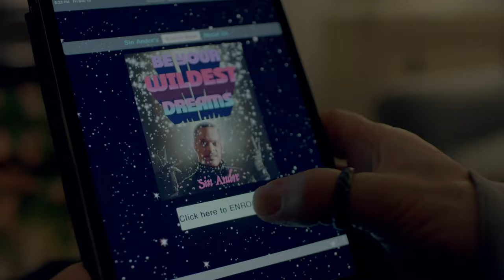I'M AN ELECTRIC LAMPSHADE Official Trailer (2021) The Story of DOUG McCORKLE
I'M AN ELECTRIC LAMPSHADE Official Trailer 2021 Story of DOUG McCORKLE. Holy Moly Productions is thrilled to announce that their surreal documentary-narrative, I'M AN ELECTRIC LAMPSHADE will be screening at three UK Film Festivals this June.

Following a successful US debut at Cinequest, the film will have it's UK Premiere on 18th June at Barnes Film Festival, followed by a screening at The Romford Film Festival on 24th June. The film has also been nominated for Best Post-Production and Best Feature Of The Festival at Ignite Film Festival where it will be screening at their festival between 29th June - 3rd July.

Directed by John Clayton Doyle, I'm An Electric Lampshade is a joyous, heart-warming and offbeat docu-narrative adventure starring Doug McCorkle, a buttoned-up, mild mannered corporate accountant who retires at age 60 to become the world's least likely rock star. Truth is indeed stranger than fiction as Doug puts his marriage, life savings and reputation on the line to chase his lifelong fantasy. An inspiring underdog story about finding your unique voice. I’m An Electric Lampshade is a film that proves it’s never too late to pursue your dreams.

Release Dates:
Barnes Film Festival - 18th June - UK Premiere
The Romford Film Festival - 24th June
Ignite Film Festival - (29th June - 3rd July)